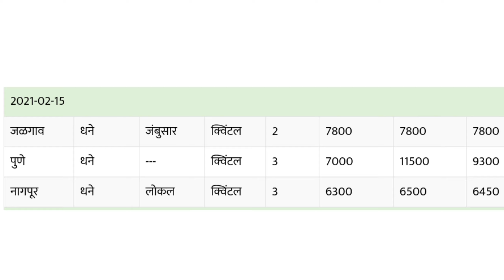धना बाजार भाव Dhana Bajar Bhav Dhane Bhav Perni dhana Rate